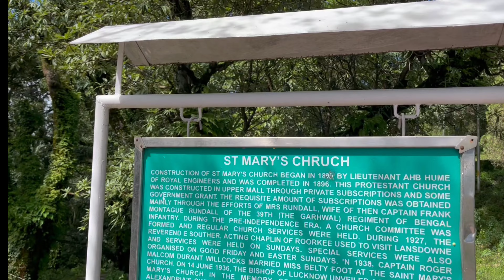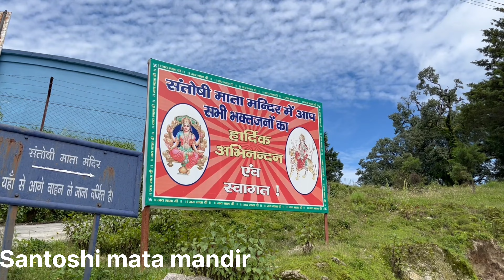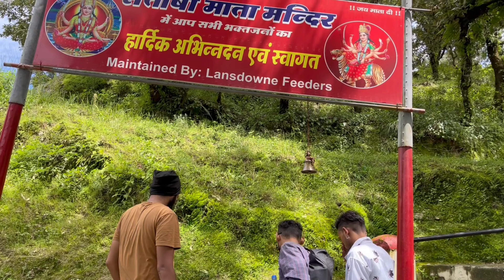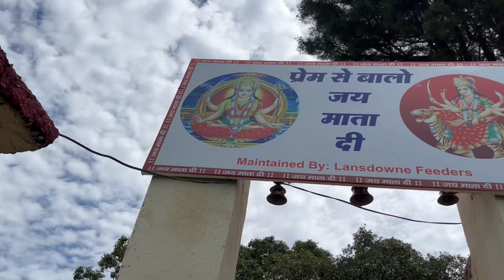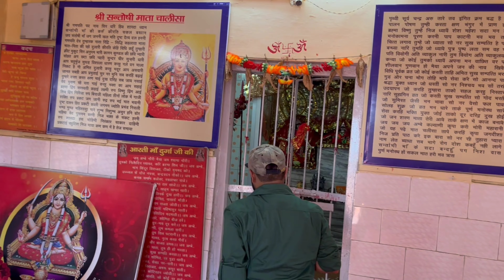Lansdowne |Places to visit |EP-2 |Weekend destination |Bike ride